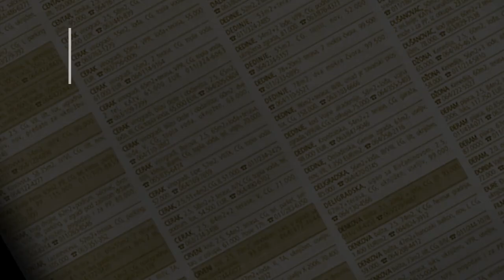prodaja stanа Labudovo brdo 68m - Beograd Rakovica